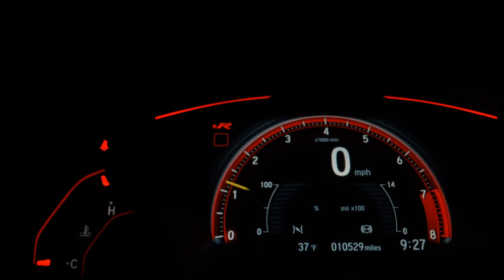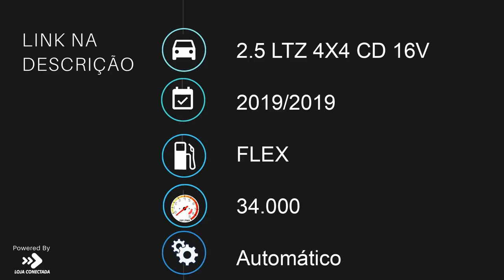CHEVROLET S10 - 2019 - São Bernardo do Campo/SP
VEÍCULOS PERICIADOS
ATENDIMENTO PERSONALIZADO
T4 MOTORS

Dados do Veículo
Veículo: CHEVROLET / S10 2.5 LTZ 4X4 CD 16V
Ano: 2019/2019
Combustível: FLEX
Portas: 4 PORTAS
Câmbio: Automático
Cor: PRETA
KM: 34.000

✅ Air Bag
✅ Alarme
✅ Ar Condicionado
✅ Ar Quente
✅ Capota Marítima
✅ CD e MP3 Player
✅ CD Player
✅ Desembaçador Traseiro
✅ Direção Hidráulica
✅ Disqueteira
✅ DVD Player
✅ Encosto de Cabeça Traseiro
✅ Farol Xenônio
✅ Freio ABS
✅ GPS
✅ Protetor de Caçamba
✅ Rádio
✅ Rádio e MP3
✅ Retrovisor Fotocrômico
✅ Retrovisores Elétricos
✅ Teto Solar
✅ Tração 4x4
✅ Travas Elétricas
✅ Vidros Elétricos
✅ Volante com Regulagem de Altura
✅ Limpador Traseiro
✅ Rádio e Toca Fitas
✅ Kit Gás
✅ Air Bag Lateral
✅ Kit Multimídia
✅ Trio Elétrico
✅ Piloto Automático
✅ Farol de Neblina
✅ Entrada USB
✅ Aerofólio